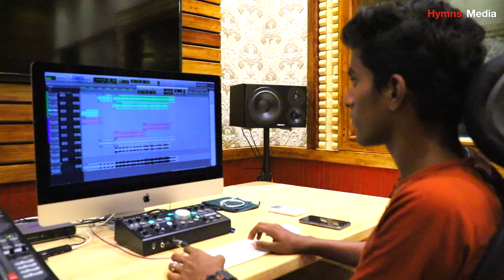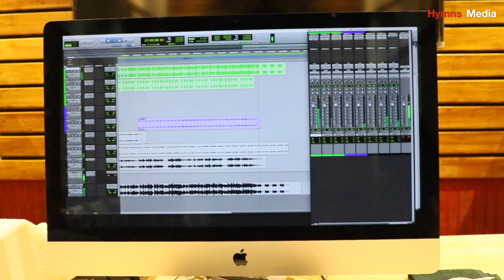Joy To The World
Christmas Cover song

Jingle Bells

Programming & Mixing - Christo Sebastian

Keys - Neepu Joseph

Video - Stanly Johnson